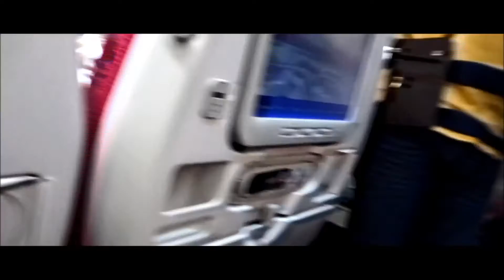BangkokTripVideo#Trailer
Enjoy this beautiful trailer i made for the Bangkok trip video!